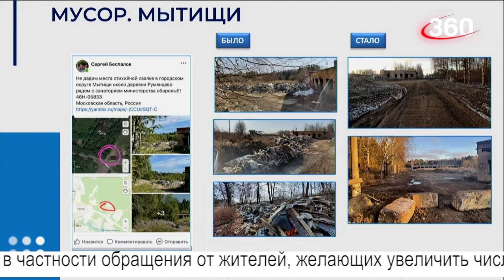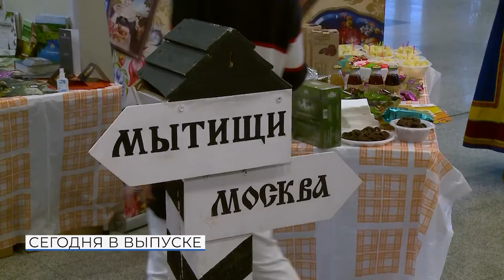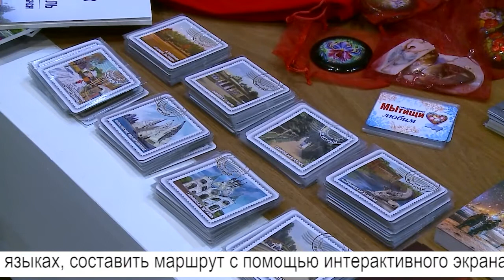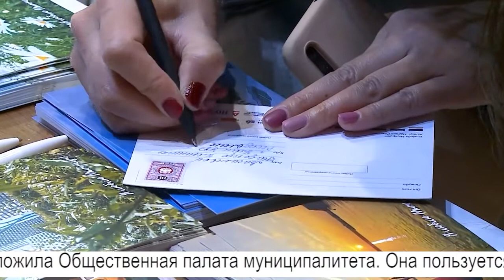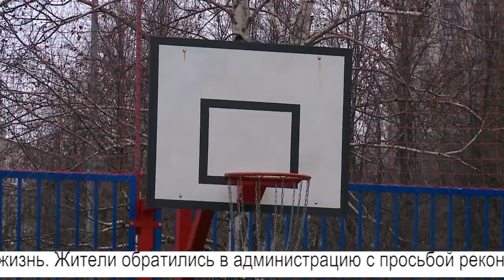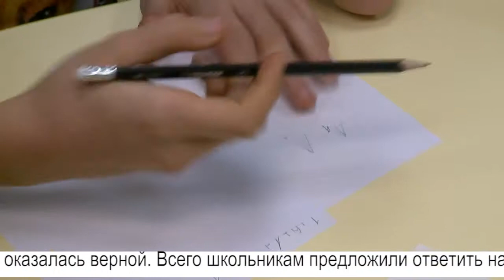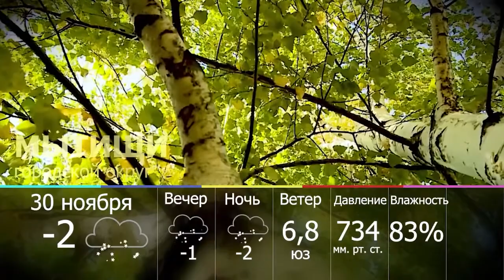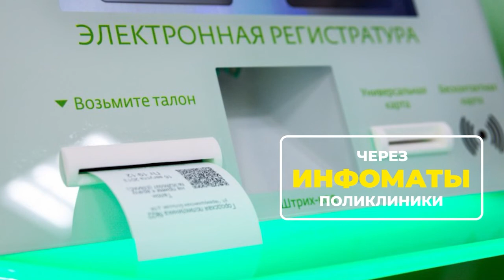Информационная программа «День» от 29 ноября 2021. Первый мытищинский (12+)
Информационная программа «День» от 29 ноября 2021